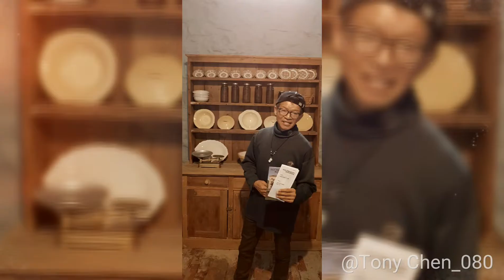台灣補教名師tonychen湯尼陳主持好康趴趴走節目，up獨家直播2018年11月到澳洲墨爾本出外景，珍藏照片集。(上集)